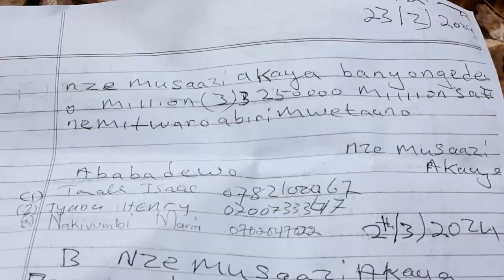Laba nkuba kyeyo bwayisidwamu ku ssente zeyeekolera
Bisobela